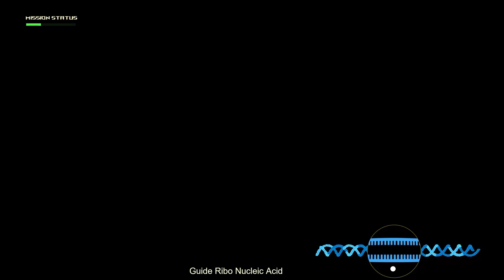Aaryan, Life Sciences, UK, Finalist: 2025 Breakthrough Junior Challenge